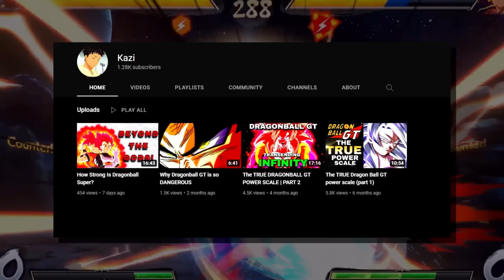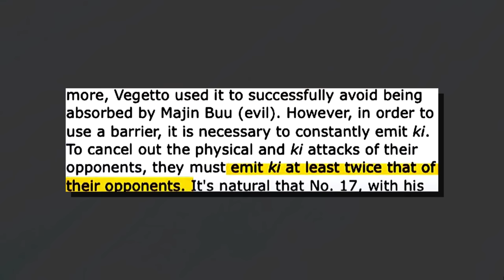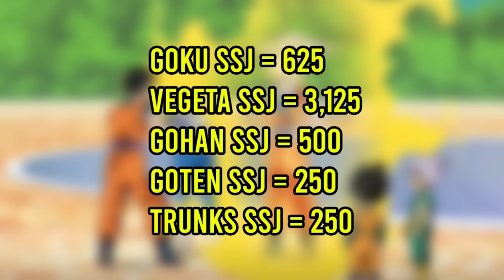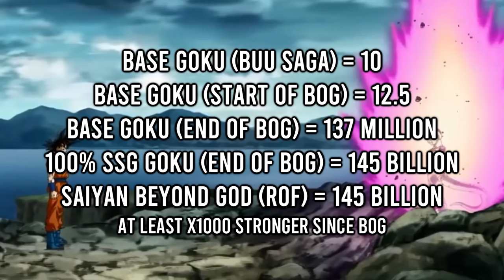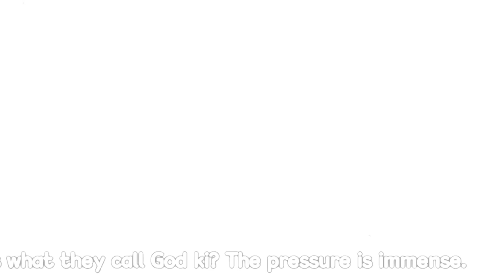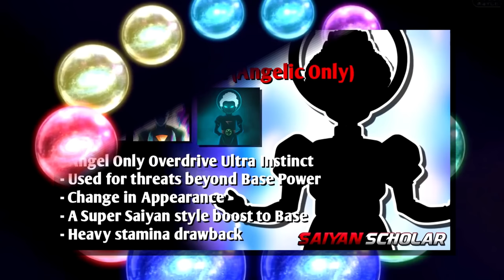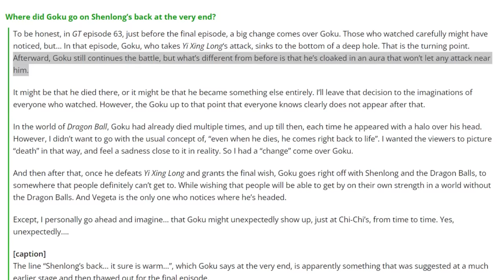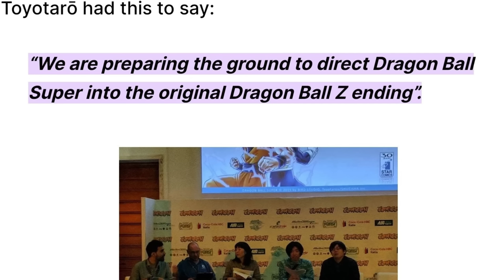Dragon Ball Super Goku - Exposing His True Power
In this video, we look at Goku in Dragon Ball Super.

Credit
Footage - Red Venom Corp